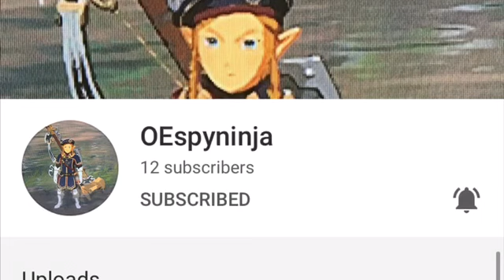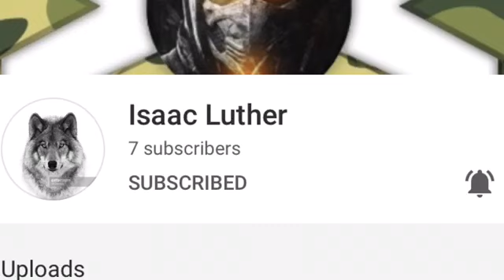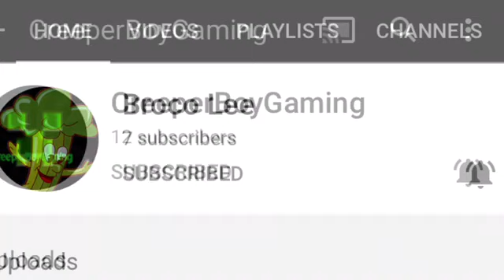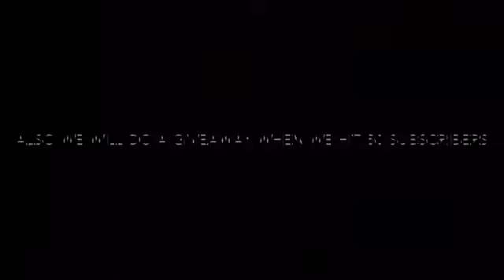Thanks for 40 subscribers/ shout outs